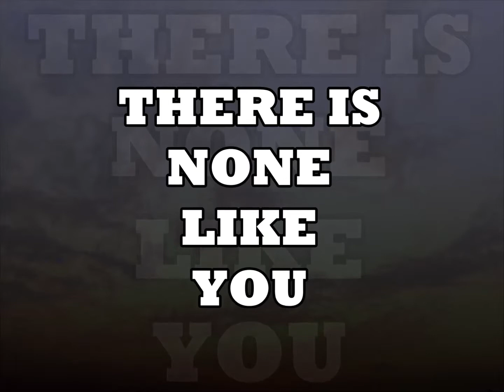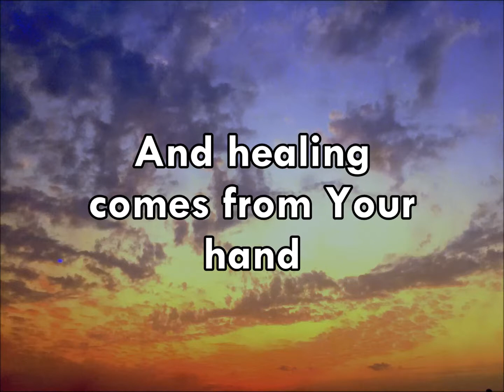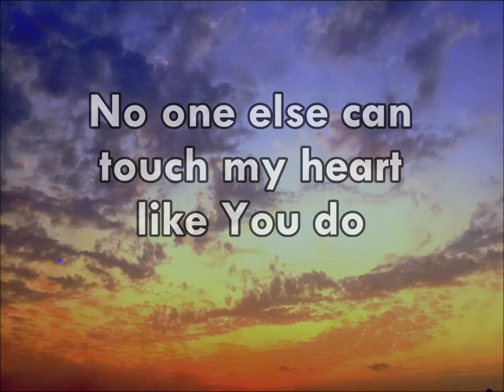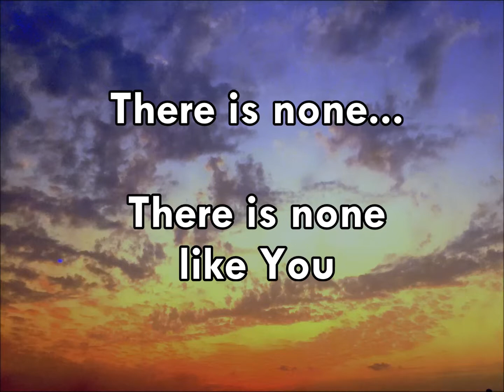THERE IS NONE LIKE YOU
Video made for use in worship services

by Lenny LeBlanc

I can search for all eternity Lord
And find, there is none like You.

Your mercy flows like a river wide,
And healing comes from Your hand.
Suffering children are safe in Your arms,